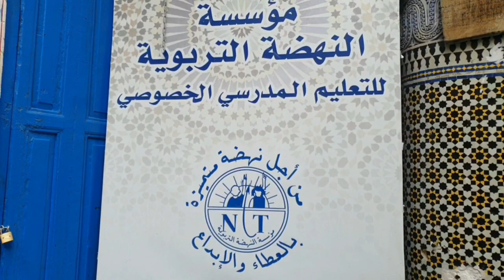مشروع المزرعة النموذجية من إنجاز التلميذ إسلام أبادة